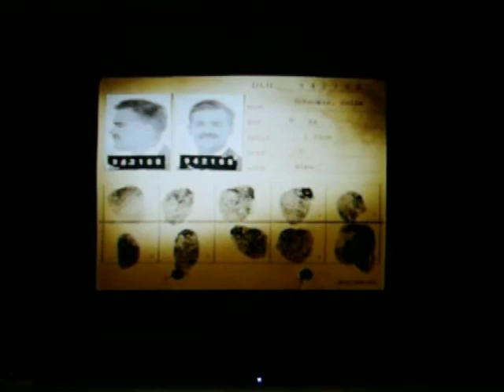Colin Mckenzie costas de argelia.AVI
hace pruebas con cine sonoro  y en color ,sufre un calvario con la creacioón de salome teniendo que abandonar el rodaje unas cuantas veces pero es igual coje su cámara y se pira a la guerra civil española como reportero.